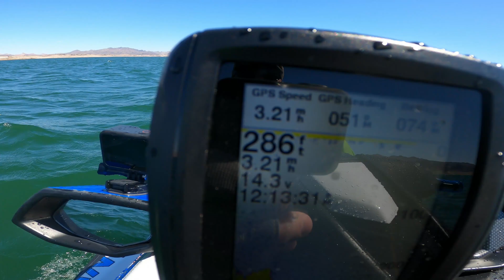HOW DEEP IS LAKE MEAD??? SEP 18, 2022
How deep is lake Mead, ? its measured by height above sea level. 1,044.43. Feet MSL
as of Sep 19th, so how much water is really in Lake Mead???
Is it close to running out of water?

We measured 4 locations to show you!